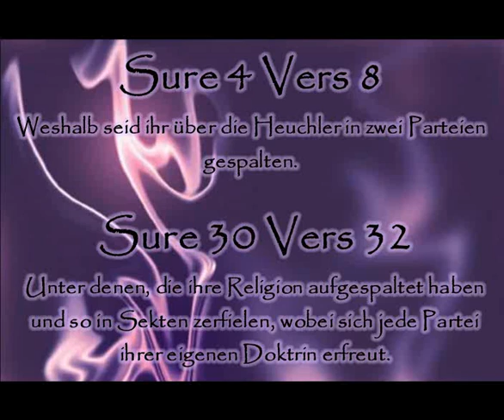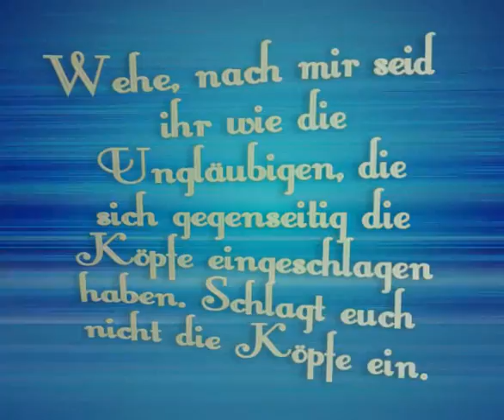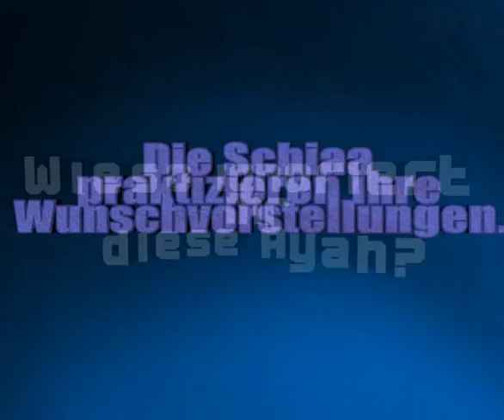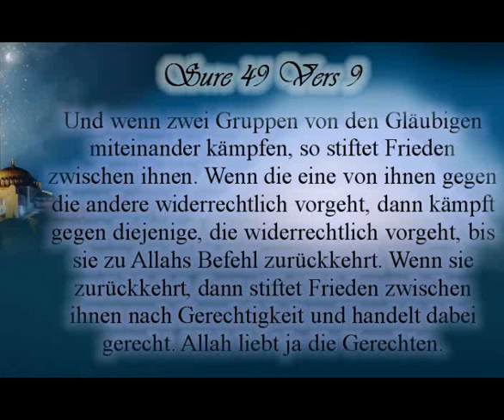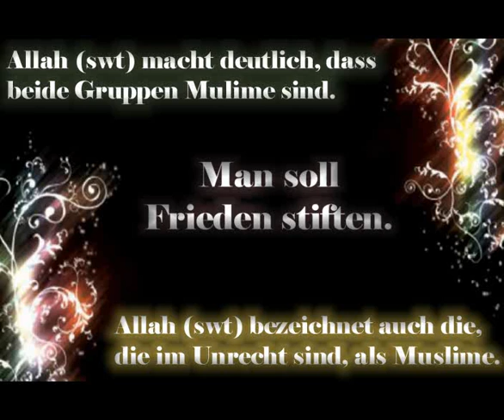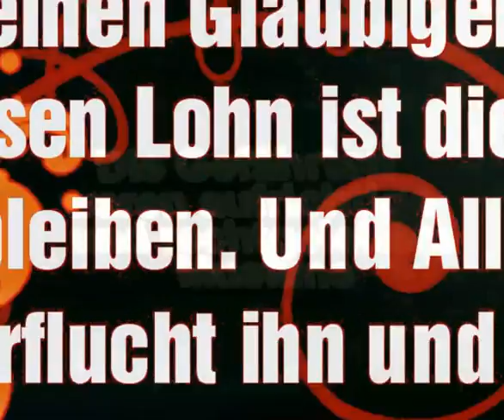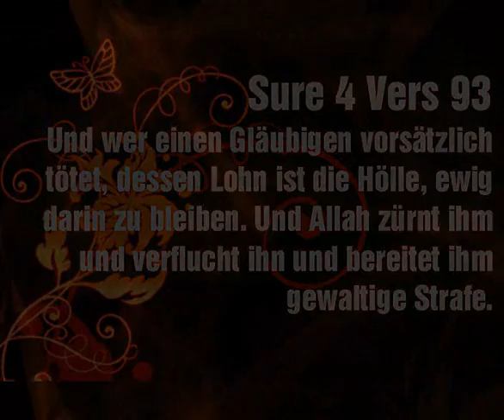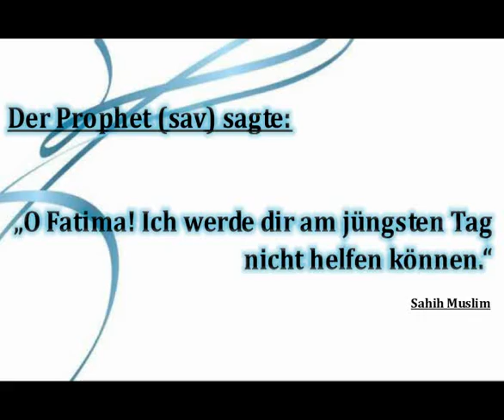Die Lügen der Schia und Hamzah Teil 24